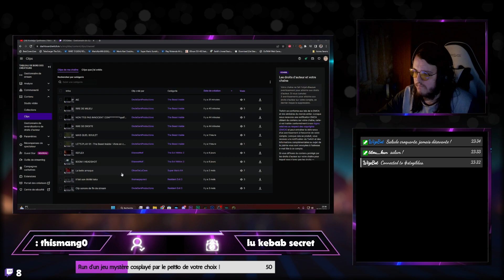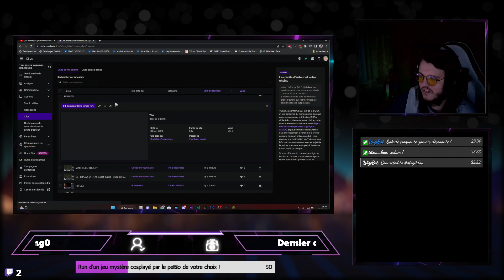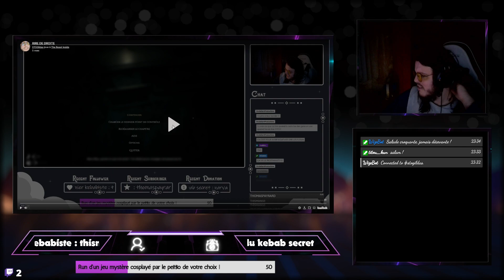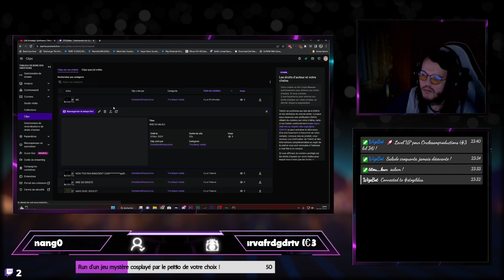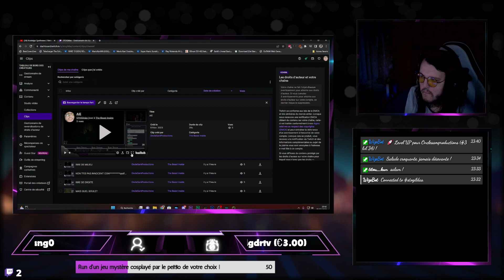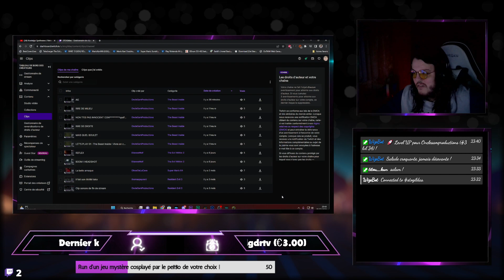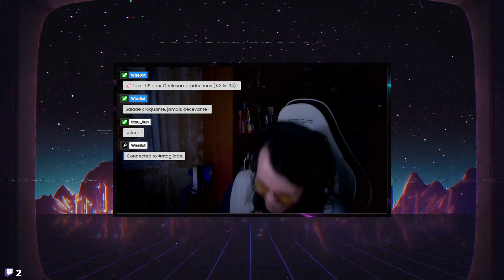[VOD] • LET'S PLAY 01 : The Beast Inside ! Vivre en campagne ? Mauvaise idée !! !lastvid !discord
Rediffusion de mon live du 6 Février 2023.